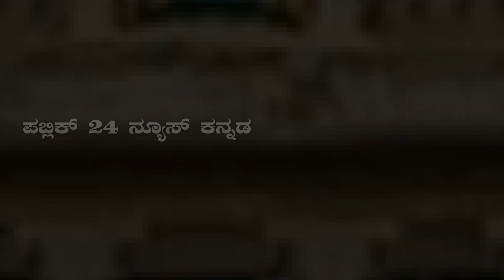Athani ll ಅಥಣಿಯಲ್ಲಿ ಕಬ್ಬು ತುಂಬಿದ ಟ್ರ್ಯಾಕ್ಟರ್ ಬಿದ್ದು ಇಬ್ಬರಿಗೆ ಗಂಭೀರ ಗಾಯ.